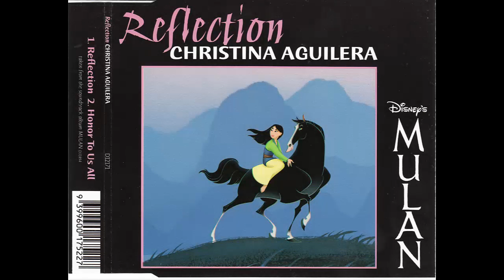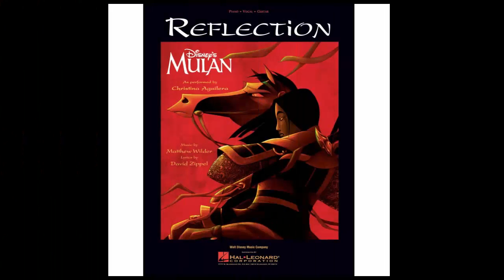Christina Aguilera - Reflection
I Don't Own Nothing Of This, Christina Aguilera Does.

Copyright RCA Records & Sony Entertainment Music